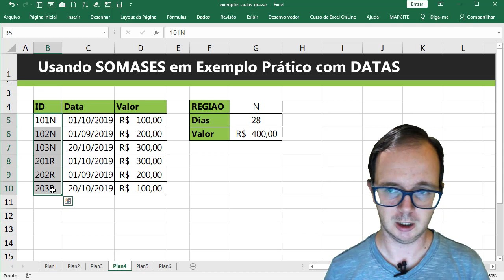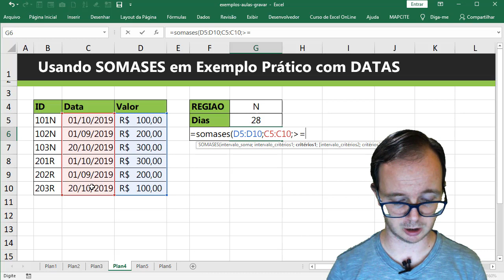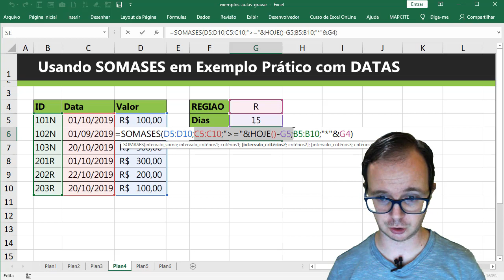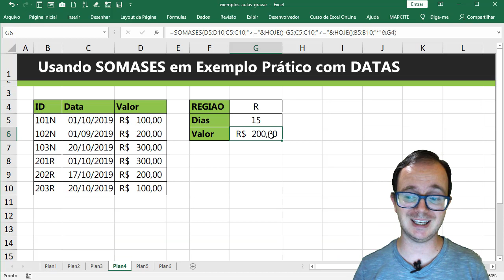SomaSes em Exemplo Avançado no Excel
📈 Como Fazer SomaSes Avançado no Excel, vamos aprender? Domine o Excel, clique no link e conheça o curso

📌 SomaSes é uma função simples, porém ela pode se tornar muito útil e bem avançada tudo depende do que realmente você precisa, quantos critérios, quantas formas e como serão as lógicas analisadas em cada teste?

A função Somases adiciona todos os seus argumentos que atendem a vários critérios. Mas o que quer dizer isso? Imagine que você tem uma tabela de vendas, com as quantidades, datas e locais que cada vendedor realizou a venda, ai por exemplo você precisa saber o total de vendas do vendedor, na região específica, sendo que deve analisar datas inferiores a 15 dias de hoje.

São diversos critérios a serem passados e a lógica pode se tornar complexa, por isso que somases pode sim ser considerada uma função avançada dependendo da quantidade de argumentos, do uso de funções como critérios para especificar o que realmente deseja ser analisado.

Aqui eu trouxe um exemplo similar ao que falei acima, onde iremos usar funções como critérios dentro do somases, acredito que será um exemplo bem interessante para você entender a lógica por de traz do somases e ainda evoluir na busca por fórmulas avançadas para o seu dia a dia profissional com excel.

Hoje vou mostrar o uso de somases no excel em exemplo avançado com uso de funções e fórmulas como critérios para analisar os intervalos e apresentar a somatória desejada com base em critérios.

01 - Básico ao Avançado
02 - Dashboards
03 - PowerView
04 - Power BI
05 - VBA
06 - Planilhas Profissionais
07 - Aulas Ao Vivo
08 - Infográficos para Apresentação
09 - Gráficos Dinâmicos
10 - Access
11 - PowerQuery + PowerPivot
12 - PowerPoint
13 - Word